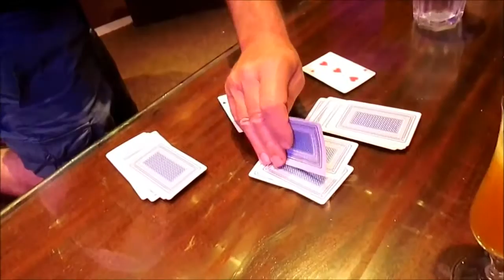Holiday 1 - Tunisia - a Couple in Sousse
Watch out for a holiday video in Sousse, Tunisia.